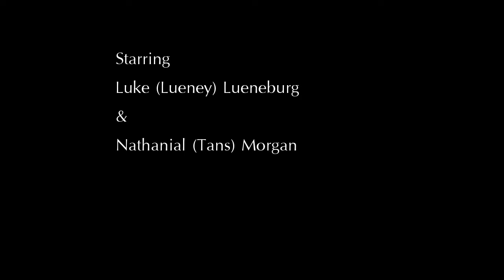B.O.H trailer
Hey Guys, It's Lueney ARE YOUR READY FOR THE BEST HOE DOWN HOOT NANNY SERIES THAT HAS EVER BEEN CREATED IN THE HISTORY OF EVER?!?! We're a couple weeks away from releasing our First real video. Hope this video keeps you interested in the B.O.H series. Again for other videos look up Rednecktalon. GET CHAWIN.